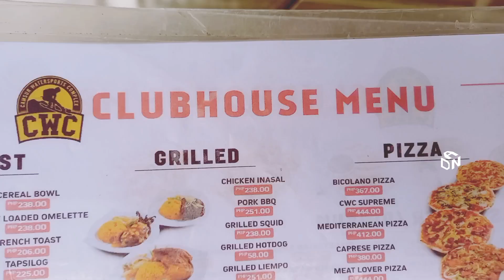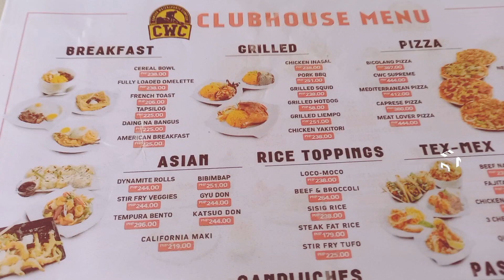TEACHERS TRAINING at CWC capacitybuilding teambuilding sendoff party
SLNHS Capacity Building 2023

salamat po Gov Luigi sa accomodation and thank you and congrags to Sir Pj sa pag organize po.

Musician: @iksonmusic